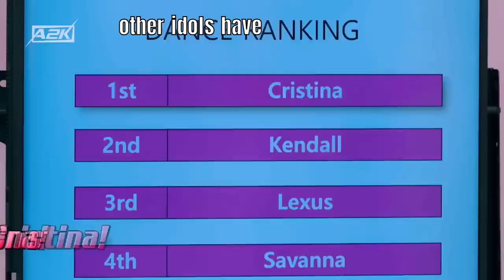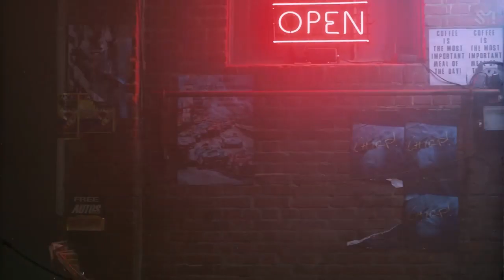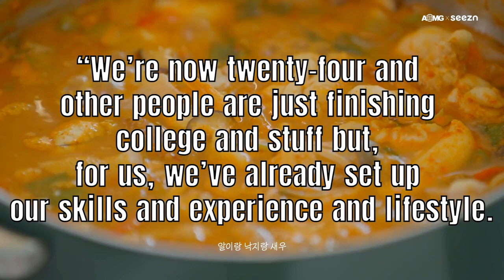So JYP debuted a 13 year old